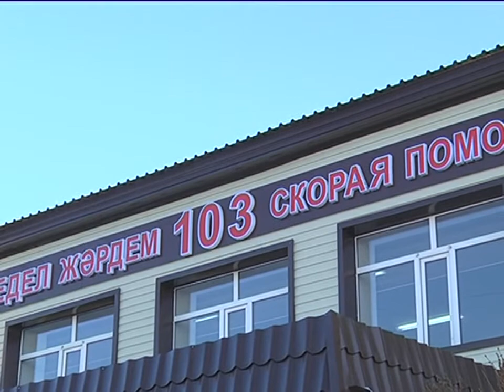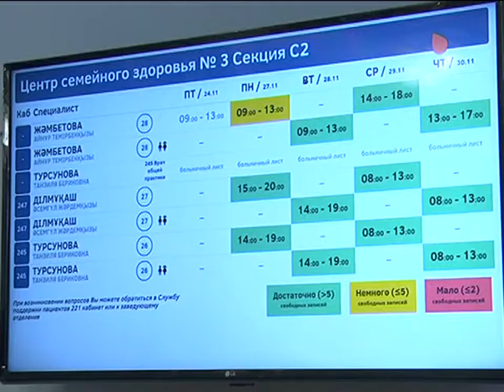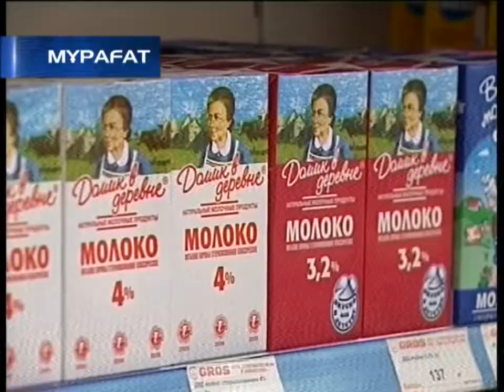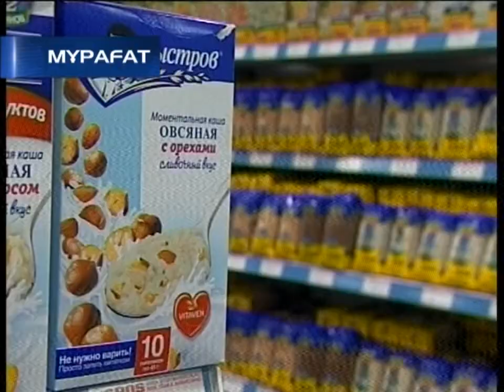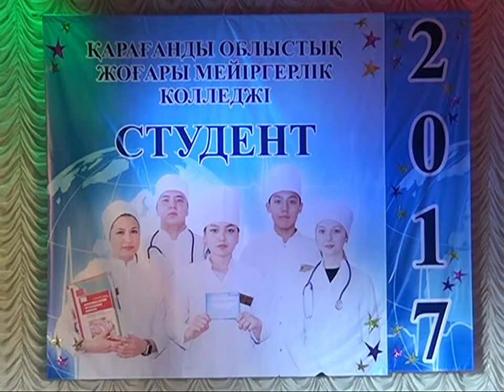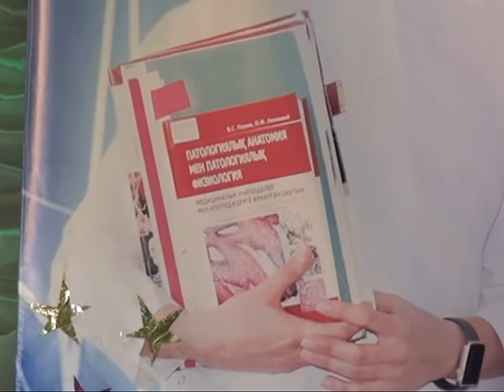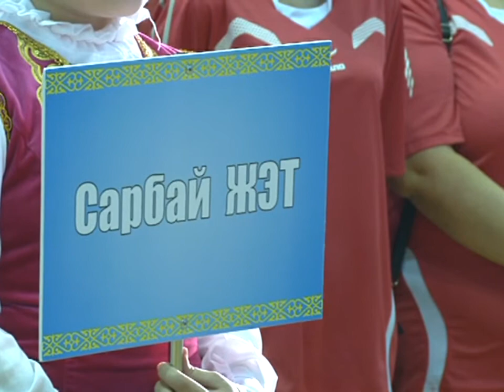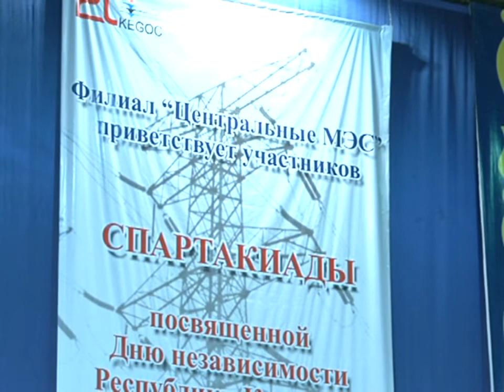24/11/2017 - Бірінші Қарағанды телеарнасының жаңалықтары